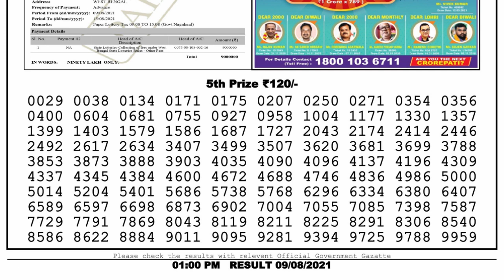Nagaland Lottery Sambad Result | Dear Lottery